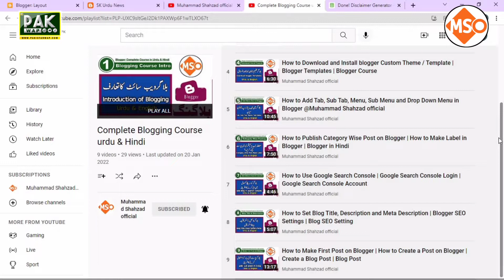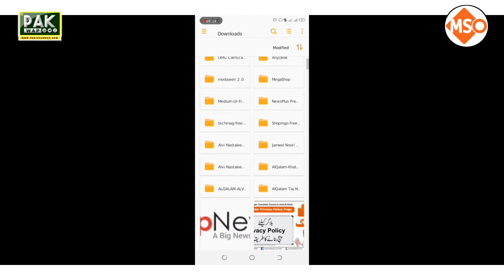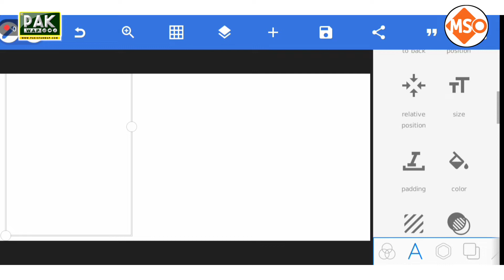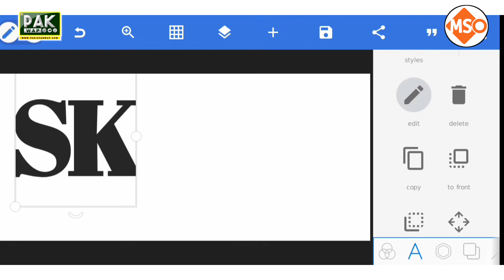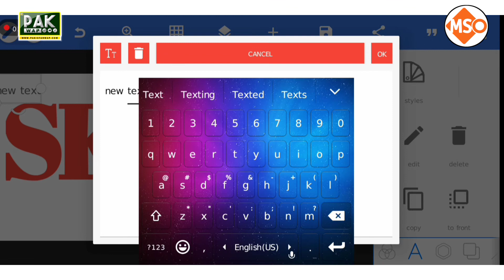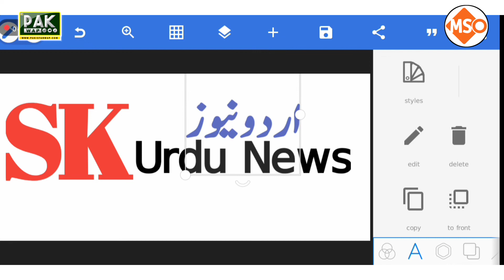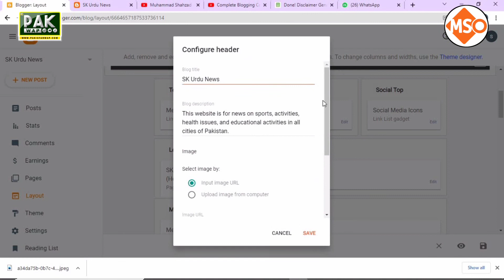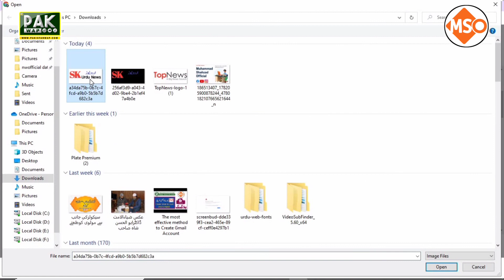How to change blogger logo | Free logo maker for blogger | How to replace blogger logo | Blog logo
Hello friends! in this video tutorial your will learn about designing & changing of blogger logo. When you installed blogger theme, buy default theme logo placed on your website or blog. You need change to this logo from your blog. In this video logo designing and changing procedure have been covered along with following topics.
 Blog logo
How to replace blogger logo
How to change blogger logo
Free logo maker for blogger